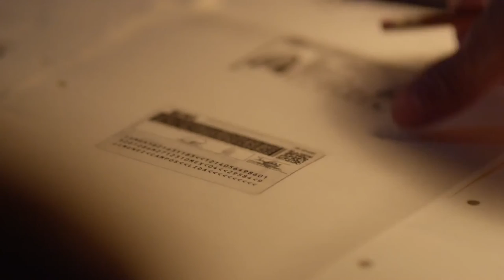OCHO DE CADA DIEZ Trailer Oficial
Aurelio y Citlali se conocen en un pequeño hotel de la Ciudad de México en el momento más oscuro de sus vidas. Él acaba de enterrar a su hijo, asesinado a plena luz del día. Ella tuvo que abandonar a su hija con su violento padre. Aurelio busca que la policía haga su trabajo y capture a los asesinos. Citlali busca obtener un documento que le permita recuperar a su hija. La búsqueda de justicia pronto se transforma en deseo de venganza. Poco a poco crece el amor entre ellos al tiempo que se forja un pacto: ayudar al otro a hacer justicia por su propia mano.

ESTRENO: 11 DE OCTUBRE, 2019